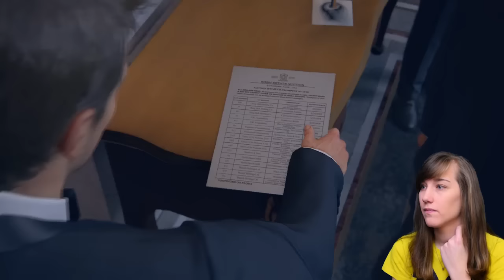►Uncharted 4: A Thief's End◄ Story Gameplay // Part 4 - Reuniting with Sully!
Uncharted 4: A Thief's End gameplay walkthrough! // Welcome to Uncharted 4: A Thief's End gameplay walkthrough part 4 on the ps4. Uncharted 4: A Thief's End is an action adventure game where you play as a retired fortune hunter trying to settle into his normal life. Surely things can't be this easy?

►Upload Schedule:
Mon - Sat 12pm (& 4pm EST on days I'm not streaming)

►Live Stream Schedule:
Mon, Wed, Fri, & Sat at 8pm EST

►Feelin' generous?

►Wanna send me some mail? :D